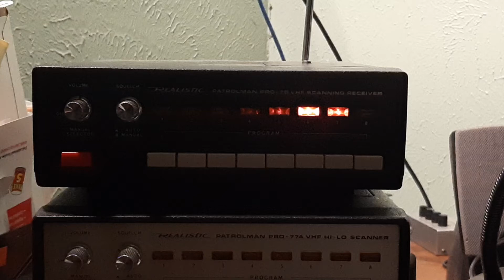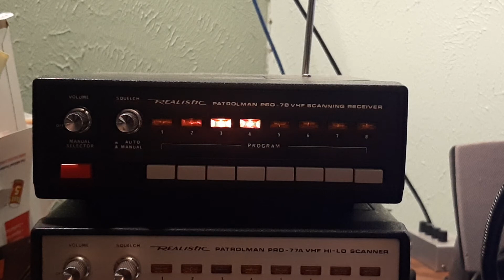Realistic Patrolman Pro-7B VHF Scanning Reciever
Hi I'm Marvin and I've been listening to police scanners since 1973 when I was 11. I've had a renewed interest in the old crystal scanners I had when I was younger. I'm building a collection and will post videos as they become available.